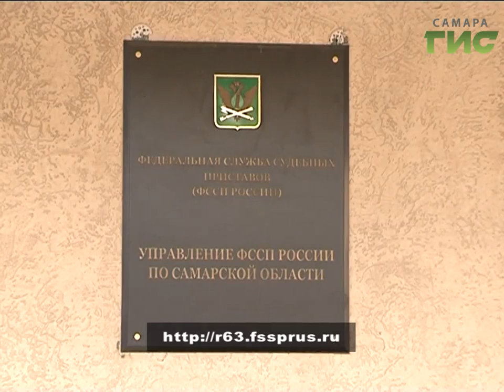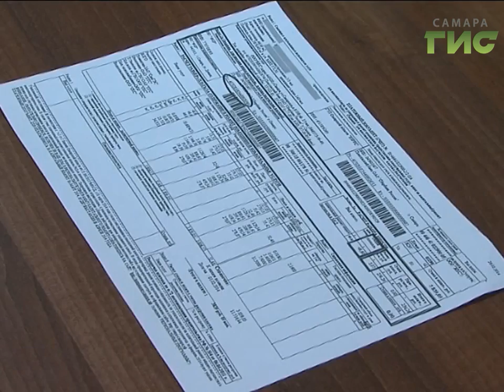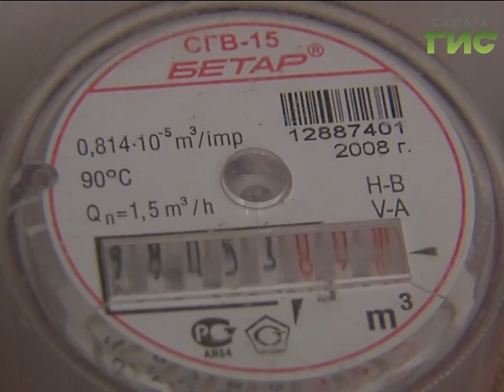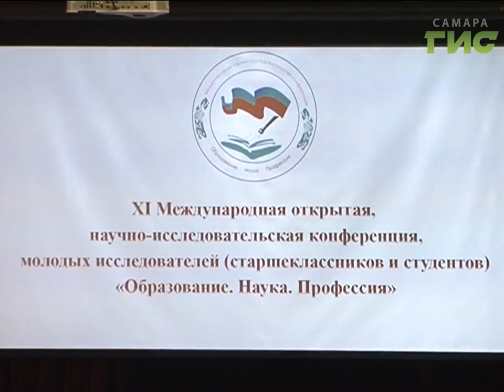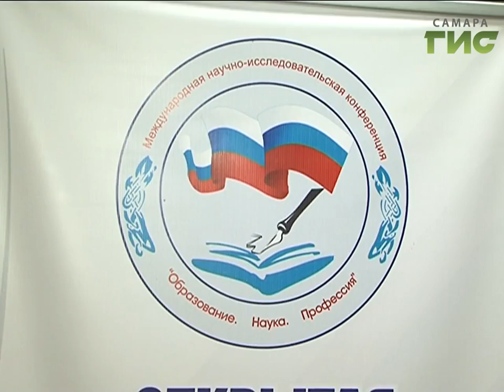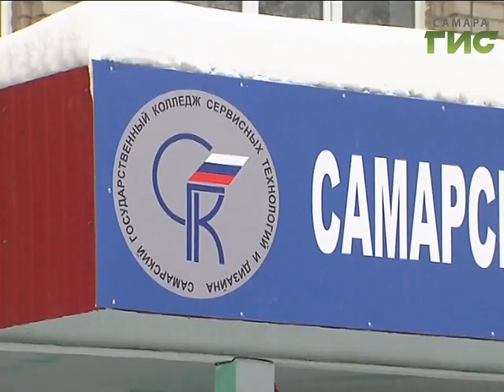«События» от 25.01.2017 (вечер)